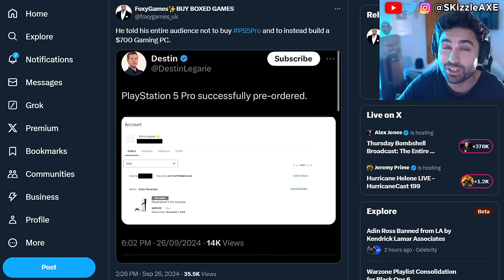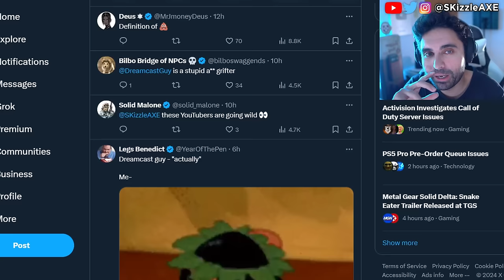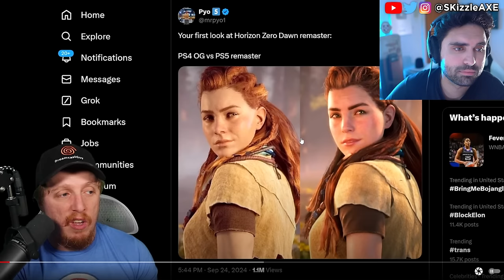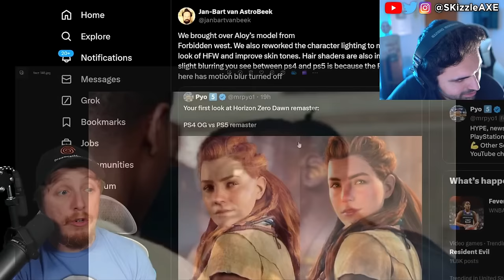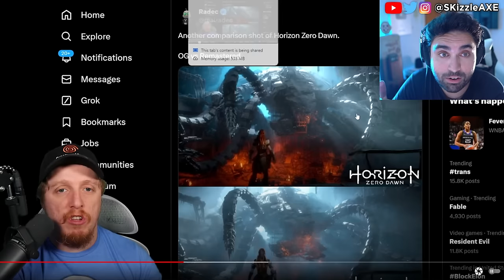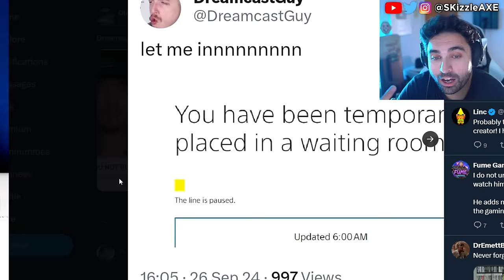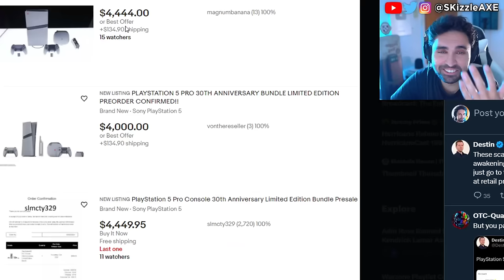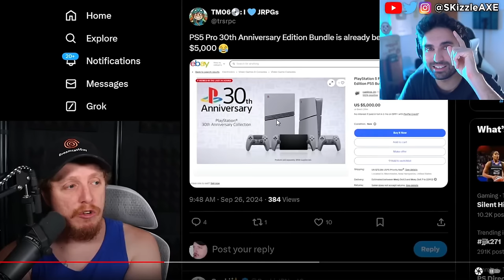The WORST News Just Dropped 🤯 - WOKE PS5 Pro & XBOX, Assassins Creed, Sweet Baby Inc, GTA 6, COD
PS5 Pro is being bought by scalpers. Sweet Baby Inc Gets BLACKLISTED | Company Is FIRED By Square Enix And REMOVED From FUTURE GAMES. We're hearing Sony PlayStation spent $400 million on Concord. Ubisoft Assassin's Creed Shadows pre-orders are very low. Star Wars Outlaws reviews are out and fans are not happy. Dustborn Dev CAUGHT Stealing GTA Assets & MELTS down on Twitter! Concord FAILURE Cost Sony $214,285.71… Per Player! Concord and Dustborn FLOPS HARD. Ubisoft fires some Star Wars marketing department. WOKE Screen Rant Reviewer Is In HIDING After Her Black Myth Wukong Review EXPOSED Her Activism!! Woke Sweet Baby Defenders DEMAND You NOT Buy Black Myth Wukong + Deadpool & Wolverine ATTACKED. Star Wars Theory DESTROYS WOKE UBISOFT and Concord HUMILIATED by upcoming game Mecha Break - the player count difference is STAGGERING. Star Wars Outlaws reviews are not looking good. Asmongold, EndymionTV and YellowFlash reacts to Woke agenda in gaming. PlayStation DEI Team Game CONCORD FLOPS OPEN BETA As Gamers ABANDON THE GAME.